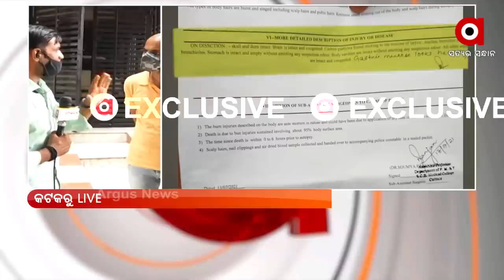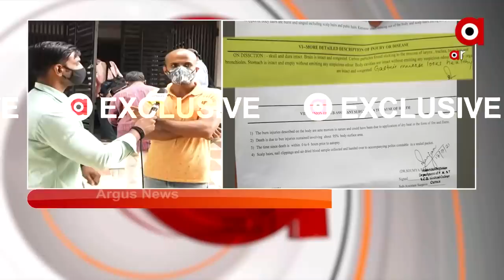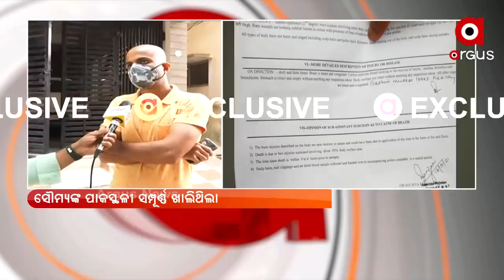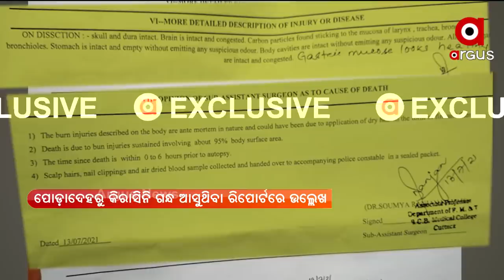ଆସିଲା ଏସିଏଫ୍ ସୌମ୍ୟରଞ୍ଜନଙ୍କ ପୋଷ୍ଟମୋର୍ଟମ ରିପୋର୍ଟ ।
ଆସିଲା ଏସିଏଫ୍ ସୌମ୍ୟରଞ୍ଜନଙ୍କ ପୋଷ୍ଟମୋର୍ଟମ ରିପୋର୍ଟ । ନିଆଁରେ 95 ପ୍ରତିଶତ ପୋଡି ହେବାରୁ ମୃତ୍ୟୁ ହୋଇଥିବା ରିପୋର୍ଟରେ ଉଲ୍ଲେଖ  ।